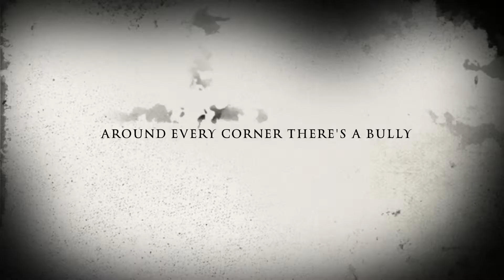MR.BREAKOUT MIXTAPE BULLY MOVIE TRAILER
HERE IS THE MOVIE TRAILER FOR MR.BREAKOUTS MIXTAPE "MIXTAPE BULLY VOL.1" YES A MOVIE TRAILER FOR A MIXTAPE!! YESSSSSSSS!